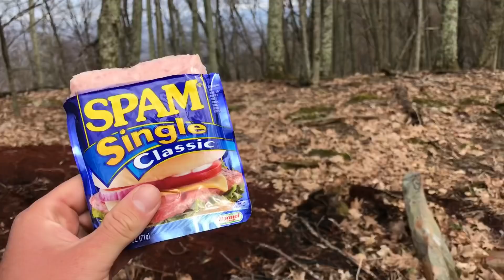AT thru hiker Food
Food ideas / What I Ate on the Appalachian Trail.

Some food/drinks mentioned in this video:
Mio Energy
Gatorade powder
Breakfast essentials
Sport Legs

Titanium Snow Peak spork
Gerber knife
Sawyer Squeeze
Fleece Nike gloves
Headsweats running hat
Patagonia ultralight down jacket
Outdoor Research helium II Jacket
Smart Wool Merino 200 base layer
Prana shirt
Nike shorts
CEP: compression socks
Darn Tough Socks
Altra Lone Peak 3.5 (if you can find in your size):
Altra Lone Peak 4.5 (newer model)
Hyperlite Mountaingear Dry Bag for electronics:
Anker 13000 (if you aren't vlogging)
Anker 20100 (If you are vlogging)
Black Diamond spot headlamp
Body glide

Shoes I use for a lot of my gym training